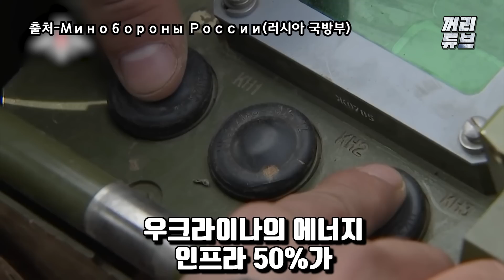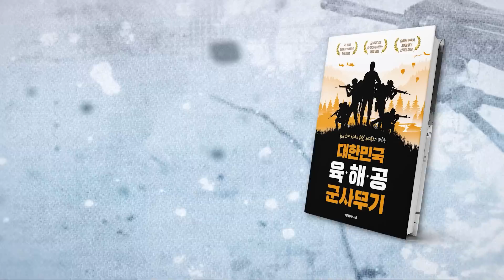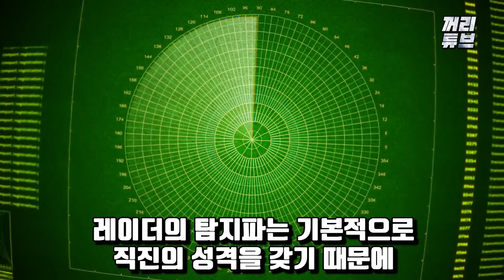[중국매체 공식보도] “중국 미사일 1발이면 한국 해군 궤멸” 중국, 타격까지 ‘25초’ 대함 미사일 개발되자 한국, 10배 빠른 초격차 '2.5초' 기만체계 탑재